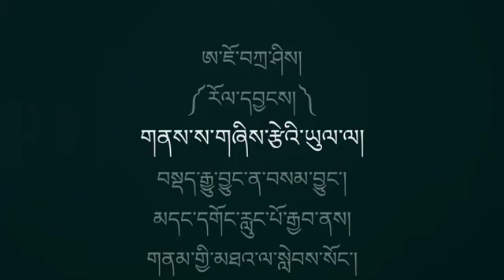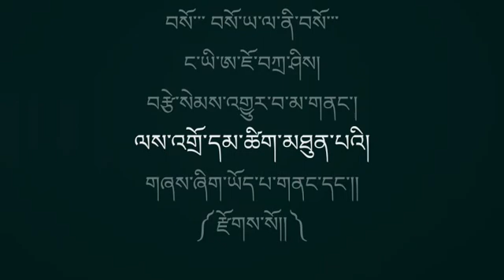Tibetan Song Lyrics Ajo Tashi བོད་གཞས། གཞས་ཚིག ། ཨ་ཇོ་བཀྲ་ཤིས།།